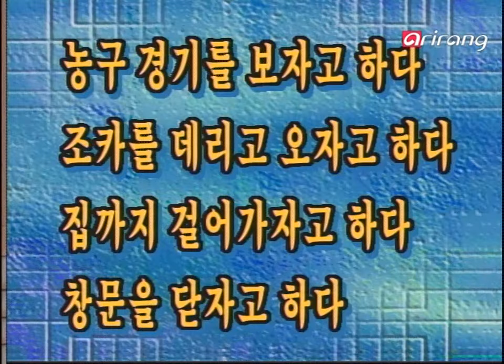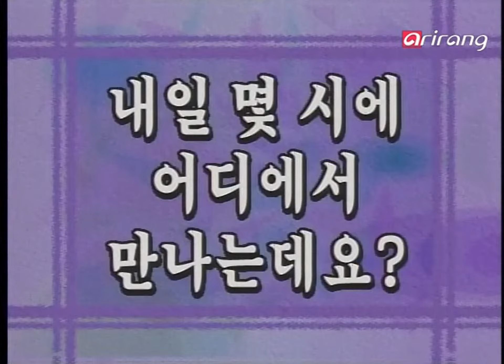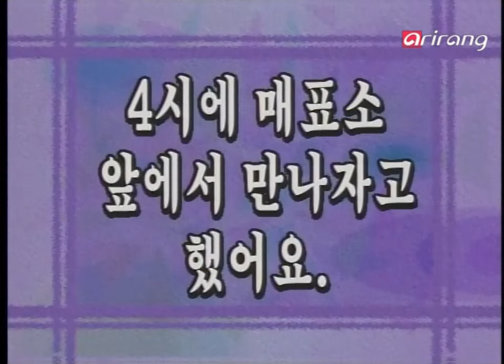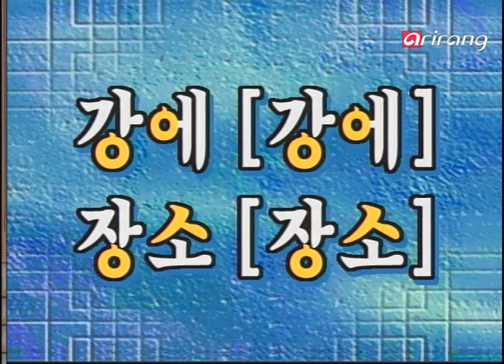Let's Speak Korean S1999Ep113 야구장에 가자고 하는데요